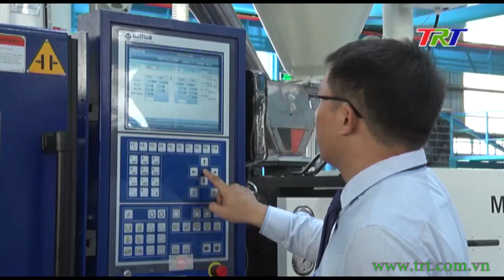Huế ngày mới - 26/9/2020 (Thứ 7)